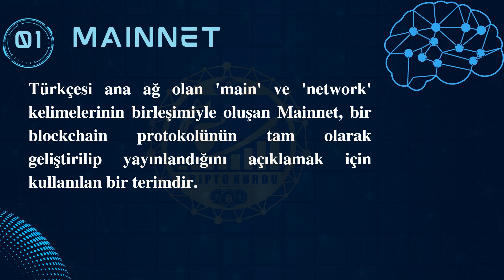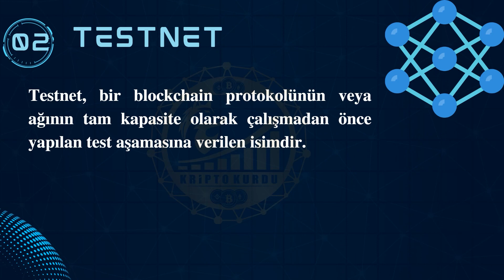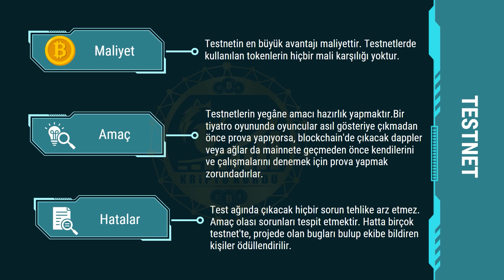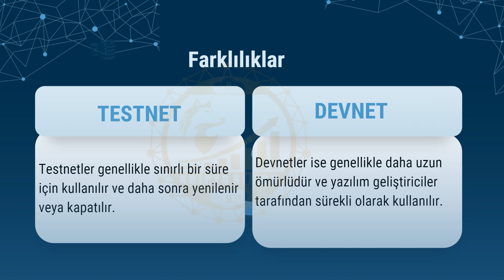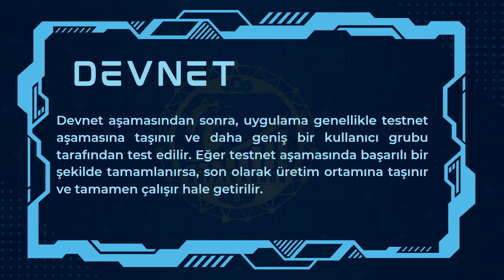Testnet , Devnet ve Mainnet Nedir ? Farkları Neler ? Ne İşe Yarar ?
Mainnet, Testnet ve Devnet kavramları incelediğimiz videomuzda tüm bu kavramlar arasındaki farkları da açıklıyoruz.iyi seyirler!